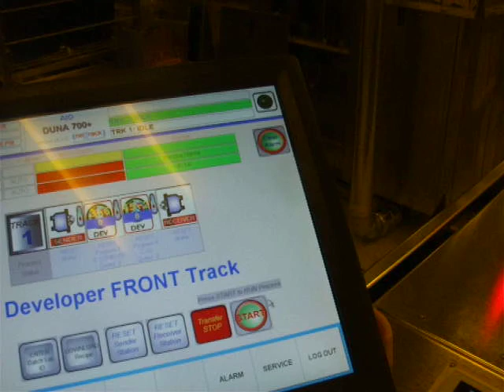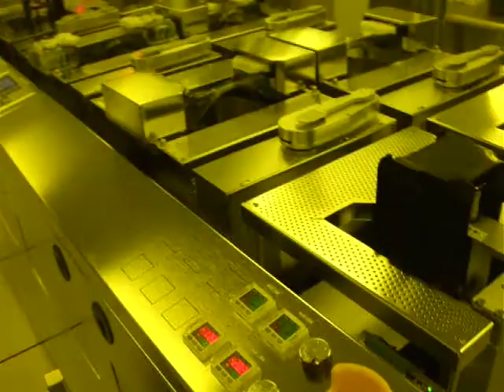NetTRACK software controls AIO DUNA 700 track to run multi-parallel developer processes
This AIO DUNA dual-developers system is controlled by NetTRACK softwareUpgraded features such as:
- Parallel developer process
- Flat finder
- Brushless motor
- Touch screen interface
- Recipe management, barcode, automation
- Computer system diagnostic, component exercise
- SECS/GEM compliance
- Light tower
- No SVG card cage, new AIO key pad
It is still handling same original SVG88 functions.

NetTRACK SVG86 controller upgrades SVG86 system to run multi-parallel DEVELOPER processes and double the THROUGHPUT for extend long developer process